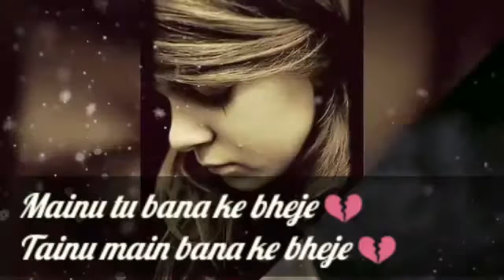Ta hi ta ungla🖖🖖🏻 te roz nchauna menu..